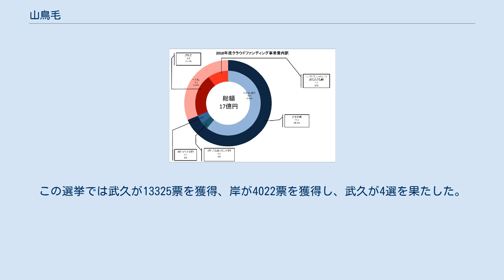山鳥毛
日本の国宝_(工芸品)
山鳥毛（さんちょうもう、やまとりげ、やまどりげ、さんしょうもう、やましょうもう）は福岡一文字最盛期、鎌倉時代中期に作られたとされる日本刀の一つ。
昭和27年3月29日に国宝に指定された。
国宝指定名称は「太刀無銘一文字(山鳥毛) 」で、拵（こしらえ）は「打刀拵」として刀身の附（つけたり）に指定されている。
 米沢上杉家に伝来し、上杉景勝の愛刀三十五腰の一口とされる。
 形状は刀身に反りがあり、鎬（しのぎ）の筋が刀身の中央寄りにある鎬造（しのぎづくり）であり、棟は日本刀にしばしば見られる山型の庵棟（いおりむね）となっている。
反りの中心が刀身の手元寄りに位置する腰反りで、その反りが高い。
 丁子の花蕾と果実 鍛え肌は日本刀に最もよく見られる板目肌で、鍛え目がはっきりしている。
刀身の焼きの入っていない平地と呼ばれる部分には地沸（じにえ）という大きめの鋼の粒子が淡く見え、一文字派の特徴である丁子刃のうち重花丁子（じゅうかちょうじ）の特徴を持つ大丁子乱れという華やかな乱れ刃となっている。
刃文は鎬に掛かるほどの大模様で、刃の縁から刃先に向かう線である「足」や、刃の中に点として現れる「葉」（よう）などの「働き」が無数に存在し、ところどころ鋼の組織の荒いものやその集まりが線状に重なって輝く金筋（きんすじ）が確認できる。
 刀身の先端部である切先は切先の長さは3.3センチメートルとなっている。
これは切先が3-4センチメートルの中切先で、中でもがっしりとした、鎌倉時代中期の特色の猪首切先（いくびきっさき）を持つ。
猪首切先は棟から刃先までが広くて峰が少なく、元と先の幅の差が緩やかで固いものを切るのに適性を持つ。
 切先の刃文を意味する帽子は表と裏で異なる。
表側は乱れ刃の波の間隔の広い湾れ（のたれ）があり、刃の先端部に進むに連れて箒で掃いた後のように見える掃きかけが確認できる。
裏側は同じく湾れがあるが、こちらは小丸に返るという、切先に向かって小さい円を描く刃文が見られる。
 表裏に棒樋（ぼうひ）がある。
棒樋は鎬地に一本の太い溝を彫ることで、樋があるという場合一般的に棒樋を意味する。
 使用する際は柄で覆われている茎は反りがあり、生ぶ茎（うぶなかご）という制作時の茎がそのまま残った状態で現存する。
茎の先端は丸みのある栗尻で、柄から茎が抜け落ちるのを防ぐために彫られた鑢目（やすりめ）は、勝手下がりとなっている。
刀身と柄を固定する目釘穴は2つある。
無銘であるため、個別の刀工名は判明していない。
これは削られたためではなく、元から銘がない状態となっている。
 鎺付近の刃に切り込みの痕が残っている。
 刀身に付属する打刀拵（うちがたなこしらえ）は室町時代後期の作品で全長110.2センチメートル、柄長27.8センチメートル。
鐔のない合口拵と呼ばれるもので、滑り止めや手触りのために柄は藍韋（あいかわ）を巻き、鞘は黒漆を塗る。
この鐔のない拵は上杉家以外ではほとんど見られないものとされる。
一方で法隆寺西円堂の所蔵品や同じ室町時代の風俗画である「犬追物図屏風」にその存在があることから、上杉家固有のものではないとする考えを大阪歴史博物館の内藤直子は示している。
上杉家伝来の拵は後世にて形を変えられずに残ったものが多いとされる。
1997年の『日本のかたな』展の図録では謙信の好みに合わせて作られたとする考えが述べられている。
 小刀の柄である小柄（こづか）と身だしなみを整えるための小道具である笄（こうがい）は、赤銅魚々子地（しゃくどうななこじ）に高彫りで肉高に彫られた象嵌の虎が設置されている。
魚々子は切先が小円の鏨を使って金属の表面を凹ませて粒が散らばるように加工する技法。
魚卵の散らばる様に似ていることから名付けられ、赤銅の地に加えられることの多い処理とされる。
 刀身が柄から抜け出すのを防ぐ目貫（めぬき）は、赤銅にそのまま虎の姿を容彫（かたちぼり）で表現している。
立鼓が強いと言われる、頭（かしら）という柄の先端に装着された補強部分が大きく、手で握る部分が細く作られた形をとっている。
刀剣研究家の佐藤寒山は特に柄形を後世では真似できない逸品と評している。
 名前の由来について佐藤は本作の美しさを賛美したものとして捉え、山鳥の羽や夕焼けの山からくるものと推察している。
また号に関しては仮名書きで「さんしようもう」と記された札が存在している。
福永は『双林寺伝記』の説について触れ、山火事の燃え上がる様から「山焼亡」とする説にふれてい...